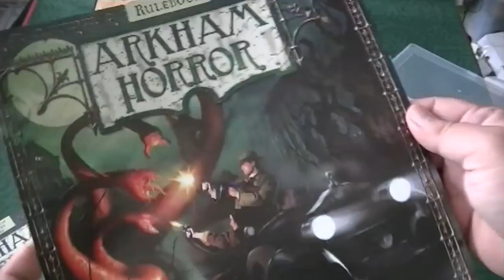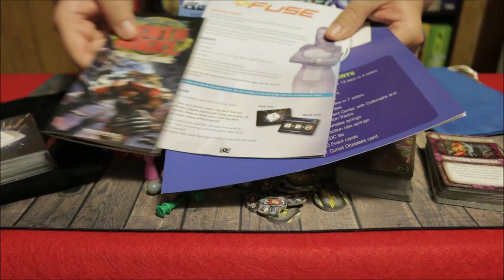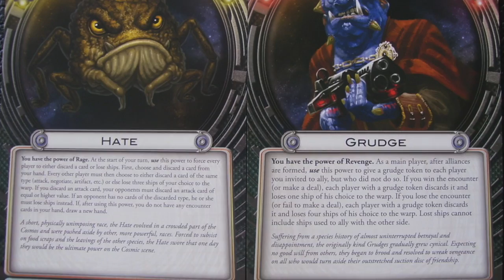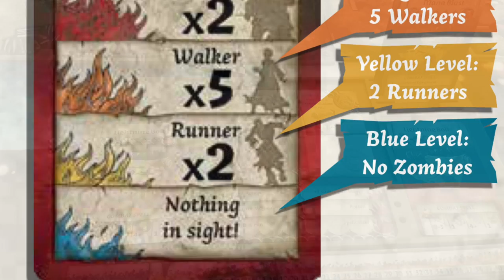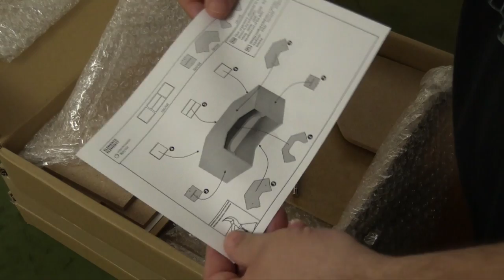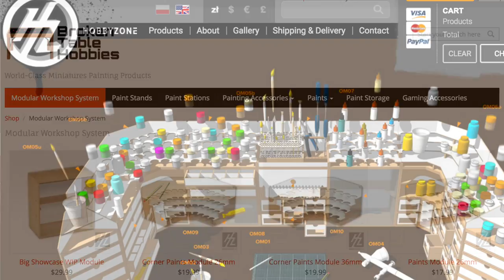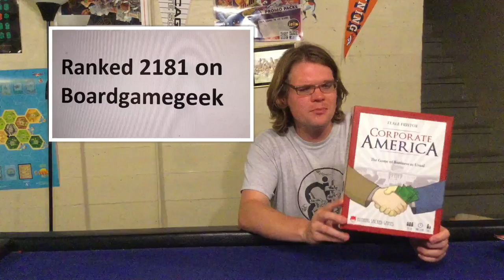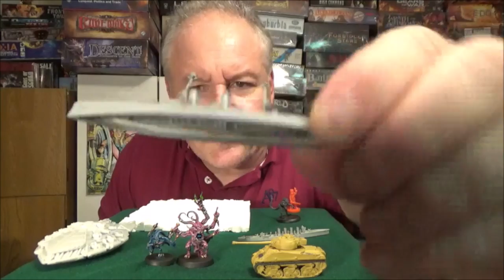Throat Punch Lunch Episode 3: Welcome Back, Y'all!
Join Sam Healey and his host of contributors (and two new segments) for Episode Three of Throat Punch Lunch!

Timestamps:
Intro - 0:20
Ameritrash Treasures - 1:06
Counter Charge - 6:10
The Canvas - 8:32
Takin' Out the 'Trash - 11:45
Face-Up: Center of the Table - 15:18
Awesome Sauce - 19:24
Roll w/The Punches - 21:35
Café Chat - 24:51
Hobby Hangout - 29:12
Accessorize - 33:17
Conflict Corner - 36:07
3 Reasons - 41:09
Miniature Breakdown - 44:18
Past, Present, and the Future - 48:11
Miniature World - 50:14
Outro - 54:28